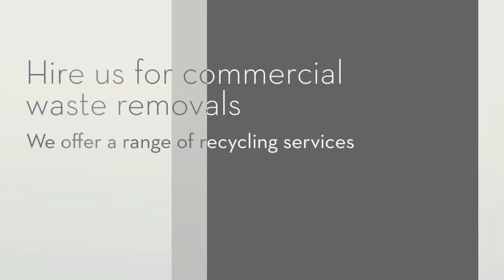Bells Waste Disposal Ltd in Newcastle-upon-Tyne